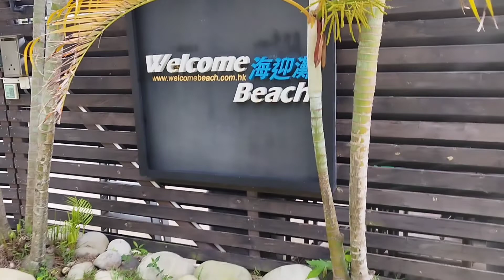BUTTERFLY BEACH AT LANTAU